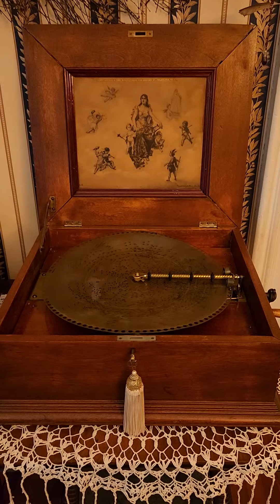The Holy City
For the Holidays I present The Holy City. A recent addition to my 1889 Regina disk collection. Enjoy.